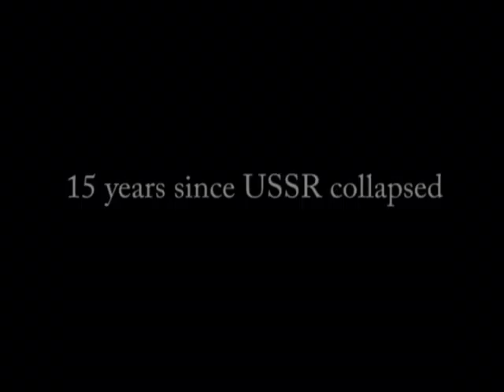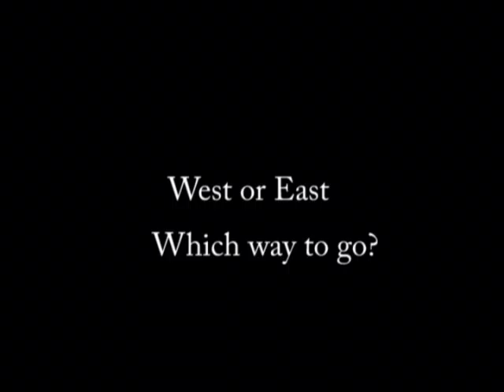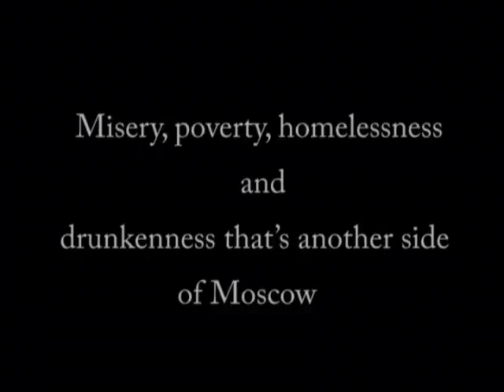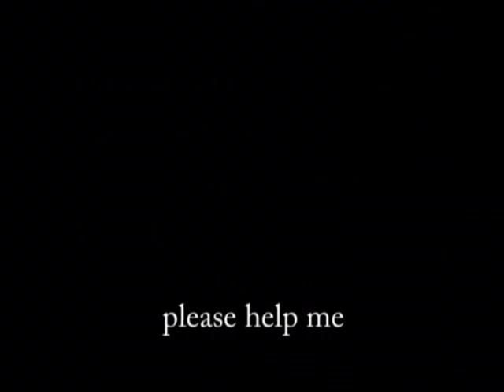IMPRESSIONS OF MOSCOW NTSC